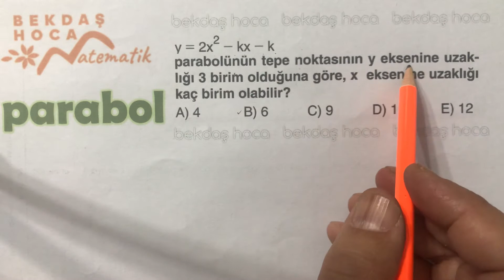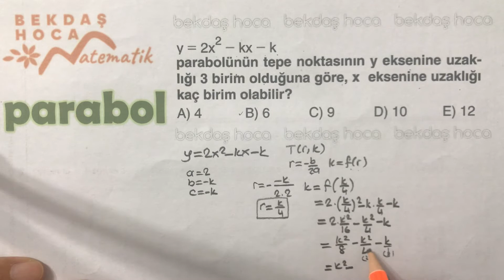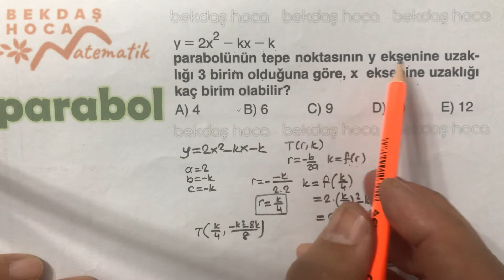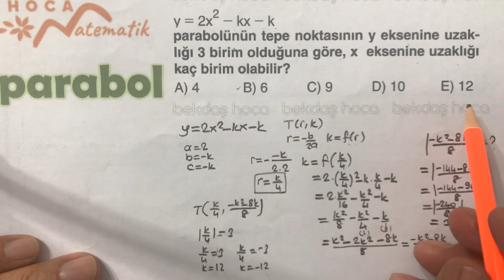PARABOL -8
11.sınıf matematik, tyt matematik, ayt matematik, parabol, 2.dereceden fonksiyonlar, bekdaş hoca